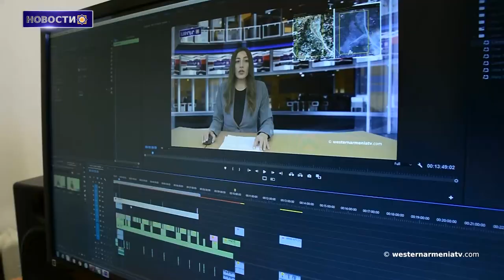Новости Западная Армения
1. Познаем Западную Армению. Мокс
2. В Гаагском суде представлена карта территорий, оккупированных Азербайджаном после сентябрьского нападения
3. В Австралии призывают правительство страны предпринять шаги по защите населения Арцаха
4. Конгрессмен США Фрэнк Паллоне присоединился к акции армян Америки против блокады Бердзорского коридора
5. На  Армянском кладбище Самосата построят здание
6. Историк Гамлет Петросян об уникальном хачкаре Арцаха
7. Поддержим Государственное Телевидение Западной Армении